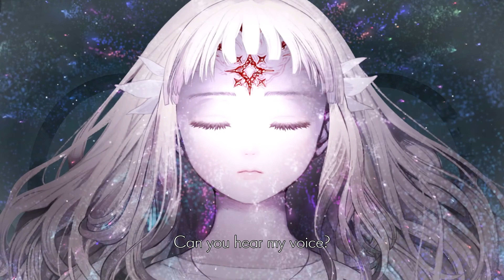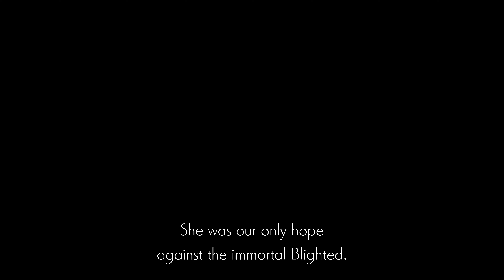Gaming in the Age of Shazam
Shazam-sama I kneel